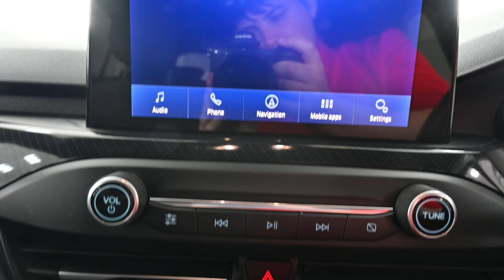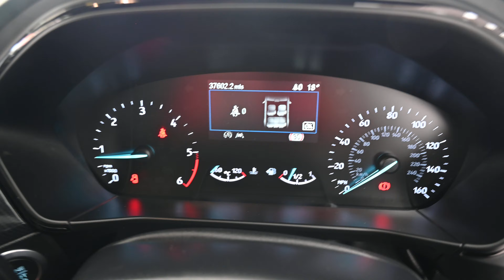BEEHIVE CARS FORD FOCUS SA70 RZD